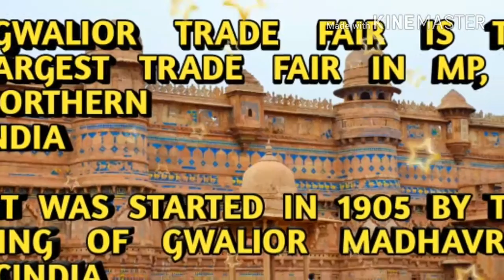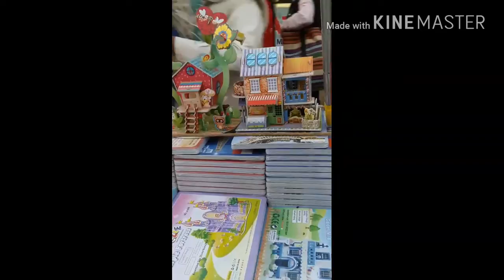GWALIOR TRADE FAIR 2017 ( GWALIOR MELA with The Attraction of Vaishno Devi Temple) after accident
GWALIOR TRADE FAIR is one of the largest trade fair in MP and in northern region of India. It is started in the year 1905 by the King of Gwalior Maharaj Madhavrao Scindia.